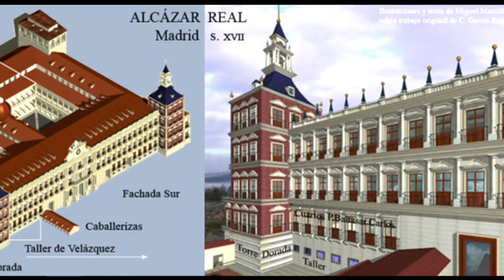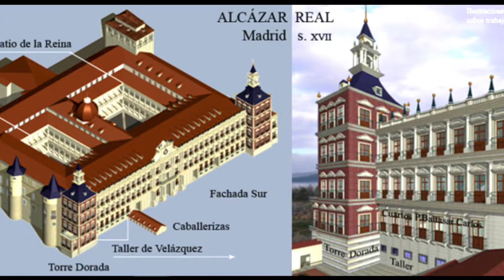De Alcázar de Madrid a Palacio Real